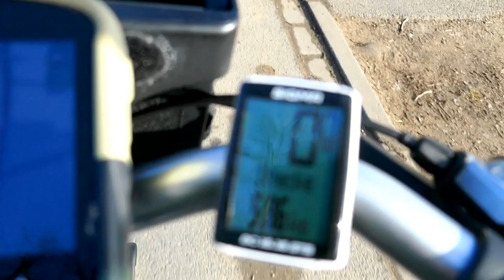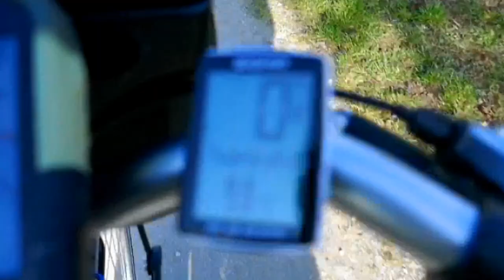Proberunde Richtung Datteln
Um meinen Sattel einzufahren, mein Tacho und meinen USB-Lader auszuprobieren, bin ich auf ne kurze Proberunde richtung Datteln und zurück ...

Mein Schirm
Meine Hauptkamera
Meine Zweitkamera
Mein Stativ
Meine Schnittsoftware
Rode Funkstrecke
Azden Funkstrecke
Rode Dead Cat
Rode Videomicro
Halbschuhe Meindl
Schuhe Hanwag
Schuhe Lowa
Schuhe Haix
Garmin Rucksackbefestigung
Wasserkessel Alu
Wasserkessel ES